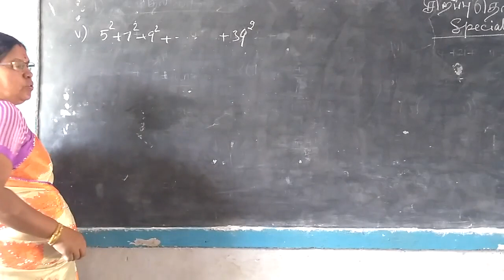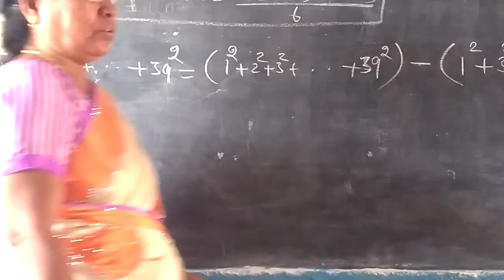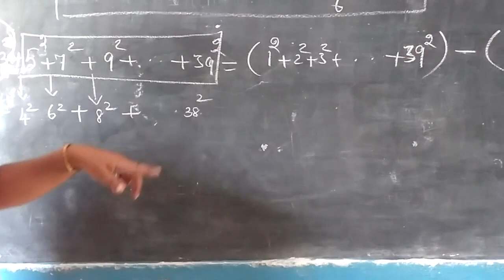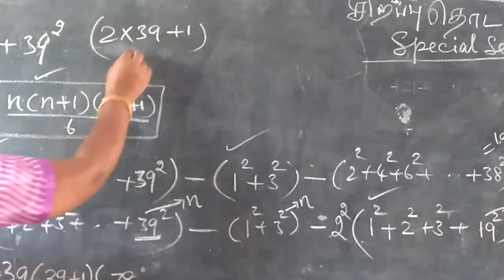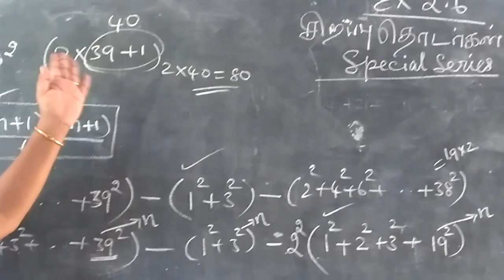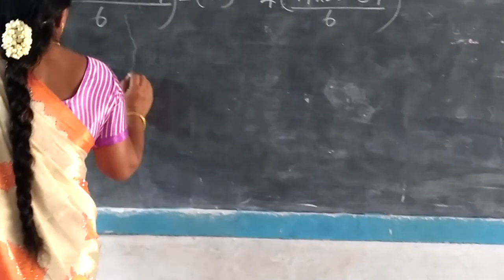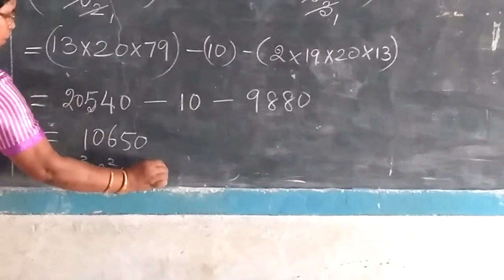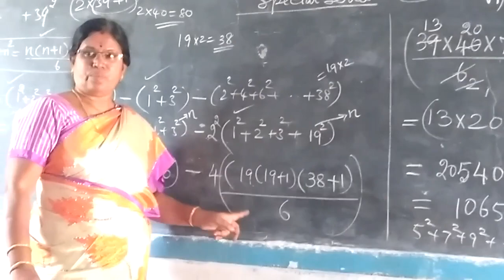TN State board Maths 10th Special series Ex 2.6 Part-2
In this part we find the value of 5^2+7^2+9^2+...39^2
sum of square numbers=n(n+1)(2n+1)/6